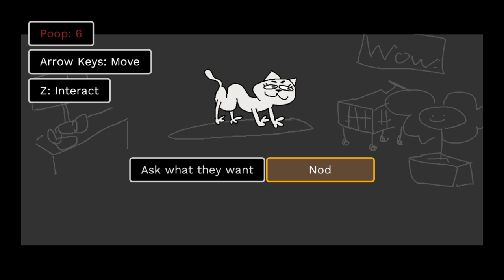Did I Just Poop Myself by the Produce Section Full Game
Helloooooooooooooooo everyone! It is I, Sakamoto!

This is a really random and funny game I found on Itch.io! You can get the game for free for yourselves here:

Love you guys! HAAAAAAAAAAAAAAVE A GREAT!